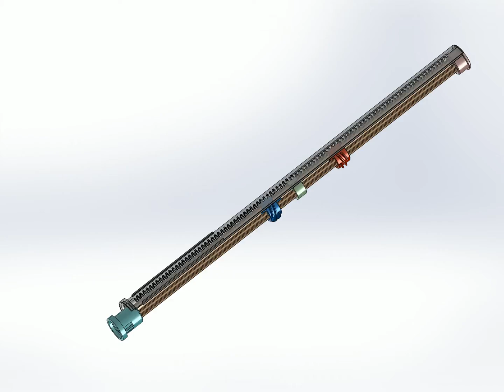Threaded Tube Revisited 4a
turn buckle style plastic mechanism to deploy stents